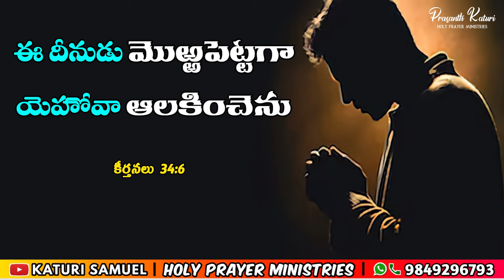Today's Promise 04.02.2024